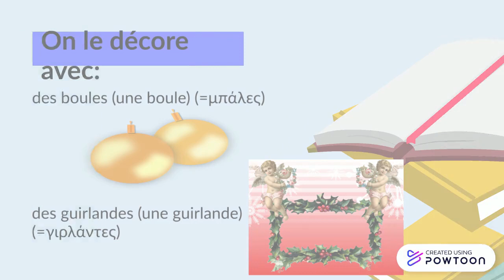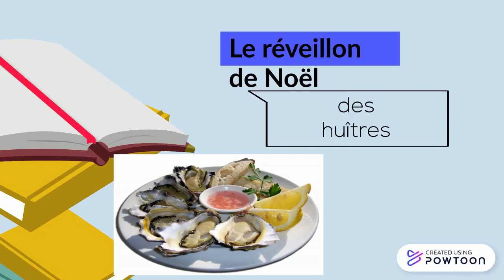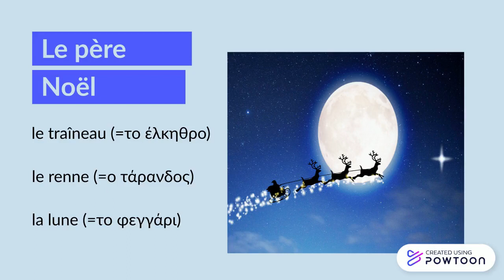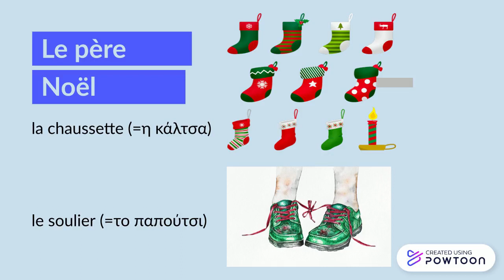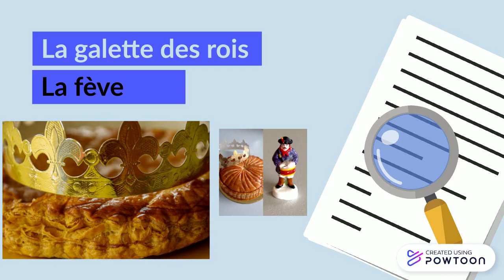Τα Χριστούγεννα στη Γαλλία-Αγγελική Μαλατέστα